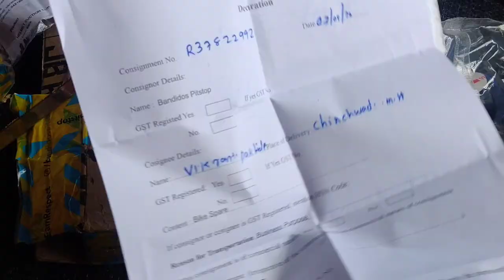HELMET HORNS II DEVIL HORNS II